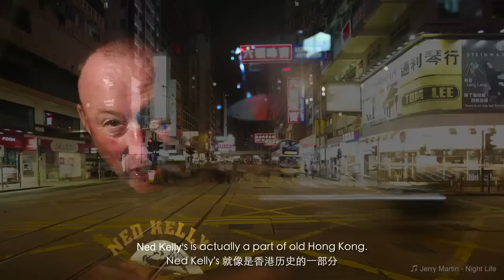Jazz at Ned Kelly's Last Stand (trailer)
Jazz at Ned Kelly's Last Stand is the first overtures

of the Jazz & City documentary project. This mini

documentary reveals the secret den of jazz in Hong

Kong and presents its nostalgia statement against the

glamorous pop world.

Director/Editor/Operator :Jiayi Song
Producer:Xu  Han
Special thanks to Colin Altchison